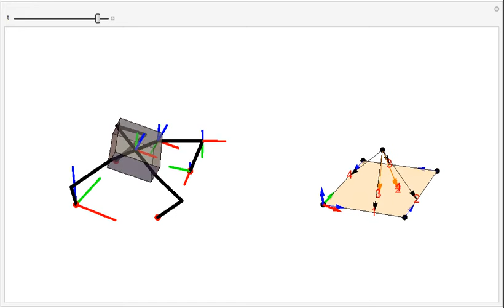Quadruped Stability Margin and Kinematics